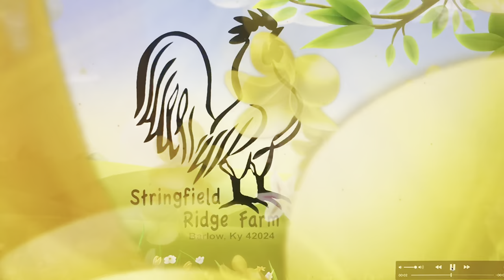My favorite new cleaner - Lemon Sage!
Join as a member to receive a newsletter each month and other perks!
MEMBERS! Please make sure I have your address to send the newsletter.

Amazon wish list

Watch for our regular scheduled live streams on Tuesday at 11am central and Friday nights at 7pm.

If you would like to send us a note, advice or correspondence please send to:
Stringfield Ridge Farm